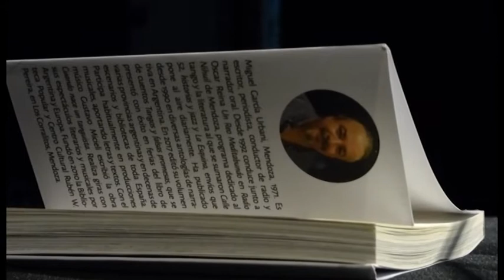Miguel Garcìa Urbani PLATEADOS POR LA LUNA #1 Le Parc